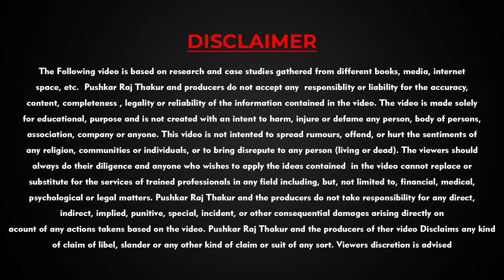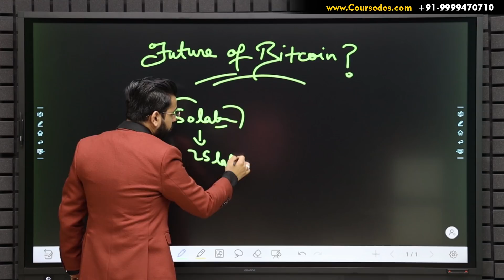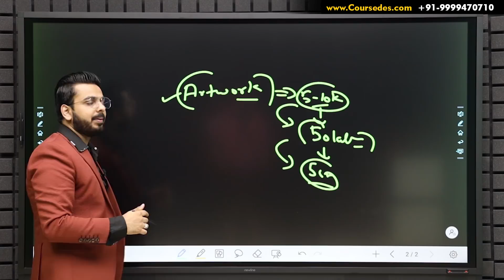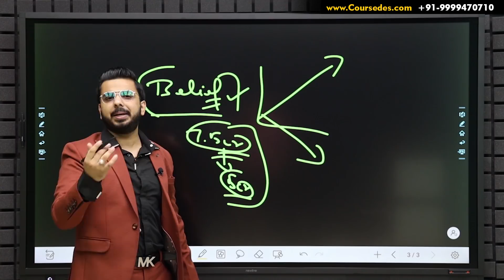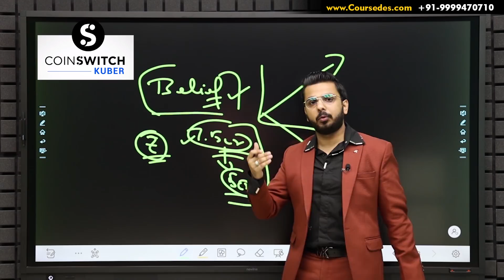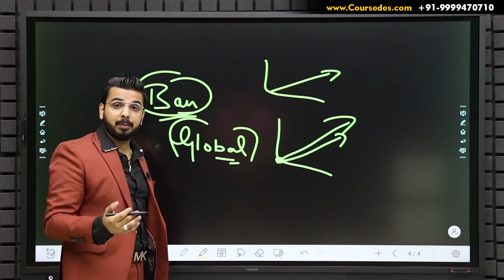Will India Ban Bitcoin? Future of Bitcoin and Cryptocurrencies in India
In this video you will learn what will be the FutureofBitcoin, Will Price of Bitcoin Increase or Go Down and What if Government Put a BanOnCrypto?

Enjoy access to ➡️
-100+ cryptocurrencies
-Instant deposit and withdrawals
-Superfast KYC process
-Easy to use app interface and much more

He is the founder of PRT GLOBAL SOLUTIONS, which is a Peak Performance Training & Consultancy firm, providing Leadership & Entrepreneurship Skills to the Individuals & Organisations to attain continuous growth & acceleration in revenue generation & overall brand enhancement.

Caution: Getting into his Trainings Immediately Leads to Change in Mental Framework and Chances for Success in any area of Life!